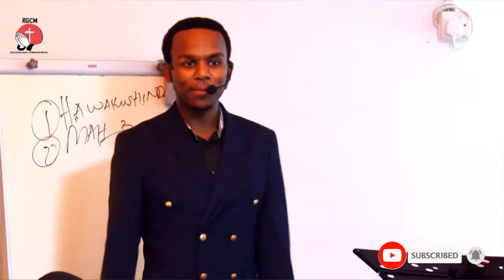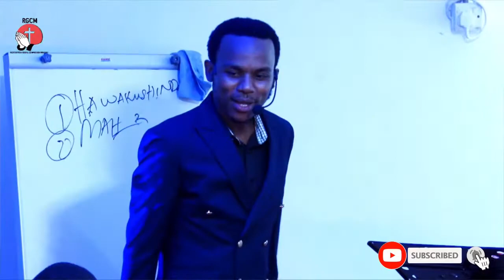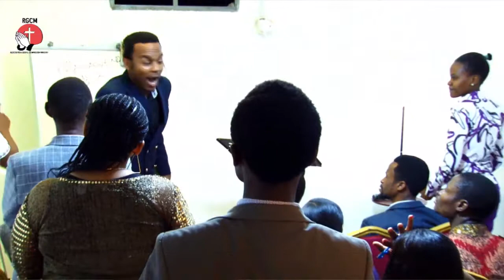HATIMA YAKO IHUSIANE SHARTI MBINGUNI | EV. DANIELY JOSHUAN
Hii ni sehemu ya somo la "MAFUNUO 18 JUU YA SHETANI" liliofundishwa na mtumishi wa Mungu Ev. Daniely Joshuan. Ikiwa hukupata neema ya kusikiliza somo nzima bofya link hii